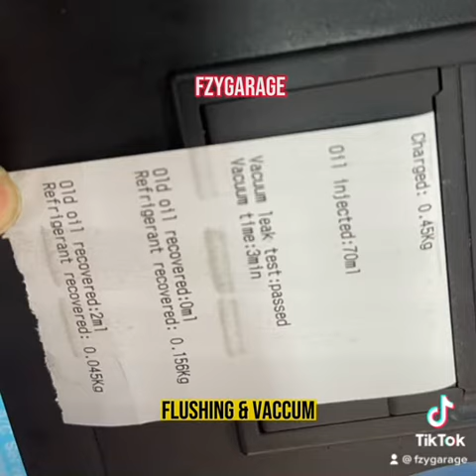REPAIR, DETAILING & UPGRADE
Fzygarage All in One Servis .. harga boleh bincang 😊